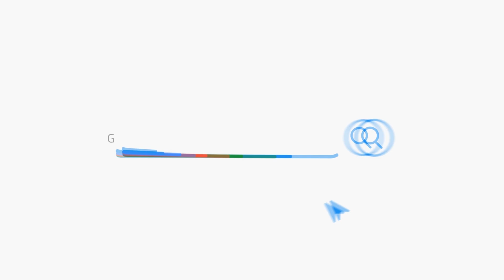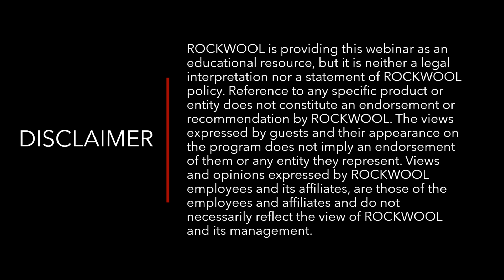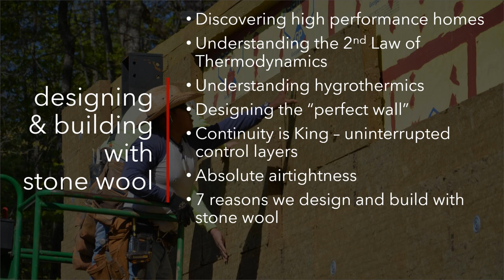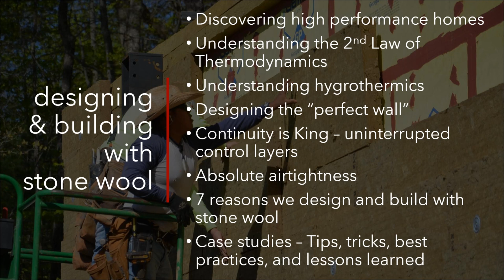Designing & Building with Stone Wool Insulation - ROCKWOOL & LG Squared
In order to create a NET ZERO ENERGY home, we must continue to refine insulation and air sealing techniques.  Dan Edelman of Rockwool Insulation hosted Chris Laumer-Giddens of LG Squared, Inc in a webinar where he covers advanced building science topics such as the “Perfect Wall” and Hygrothermics.

00:00 Designing and Building with Stone Wool Insulation  - Webinar Introduction
01:16 Introduction to LG Squared, Inc.
6:58 Discovering High Performance Homes
8:56 Stone Wool - Presentation Overview

In order to create a NET ZERO ENERGY home, we must continue to refine insulation and air sealing techniques.  Dan Edelman of Rockwool Insulation hosted Chris Laumer-Giddens of LG Squared, Inc in a webinar where he covers advanced building science topics such as the “Perfect Wall” and Hygrothermics with examples and details for all of the concepts discussed.

0:00 Introduction - Why Design and Build with Stone Wool Insulation, part of a series
00:15 Stone Wool Insulation: Fire Resistance
1:08 Stone Wool Insulation: Drying Potential
1:40 Stone Wool Insulation: Resistance to expansion & contraction
2:48 Stone Wool Insulation: UV Protection
3:07 Stone Wool Insulation: Pest Resistance
3:29 Stone Wool Insulation: Durability
3:46 Stone Wool Insulation: Ease of Installation

To learn more about LG Squared and ROCKWOOL, visit their YouTube Channels, and Rate It Green Member Directory Listings:

For more information on green building products and services, and to add your voice to our open green building directory and network, visit Rate It Green

We'd love for you to follow us on these other platforms as well:

Connect with us if you would like to more information on Rate It Green as a member or Sponsor or have a product that you would like to share with out other Rate It Green members.